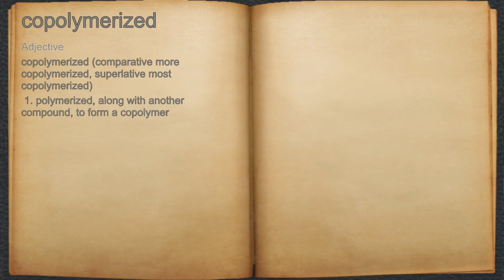What does copolymerized mean?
A spoken definition of copolymerized.

Intro Sound:
Typewriter - Tamskp